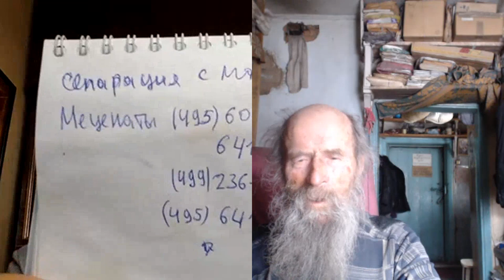Где работать верующему - 28 марта 2022 - Игнатий Лапкин и Николай Астахов